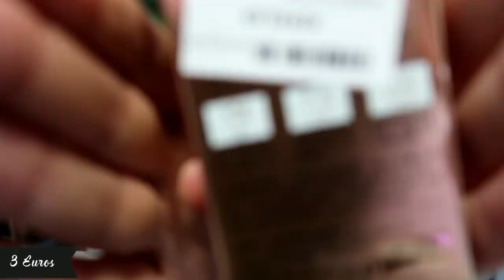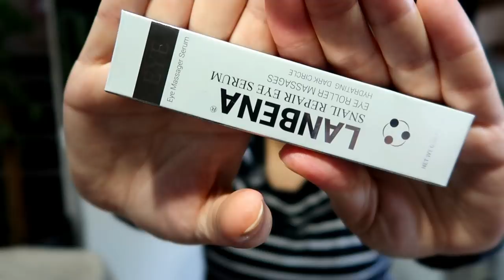Big haul Joom #104 - Je retente l'expérience et j'en suis très contente !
Il s'agit d'un haul Joom.

Comme je l'ai dis dans cette vidéo c'est le site qui m'a envoyé des crédit afin de pouvoir commander sur le site.
Je ne suis absolument pas obliger de faire cette vidéo.
Même si je n'ai pas payer ces articles mon avis reste entier !

JE PARLE SOUVENT DES CES CHAINES

Je films avec mon Iphone 6S

Bon visionnage !!! 💋💋💋

🎼 __MUSIQUES DANS CETTE VIDEO__ 🎼
- Thème principal Intro :